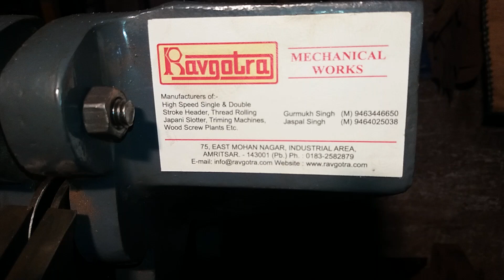screw machine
Ravgotra mechanical works
75,East Mohan Nagar, Amritsar ,Punjab
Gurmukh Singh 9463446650